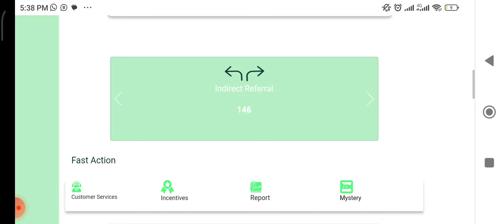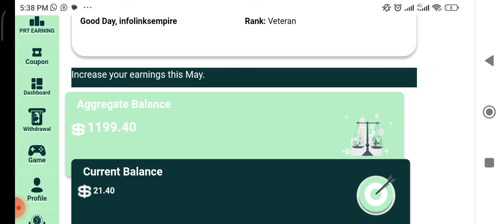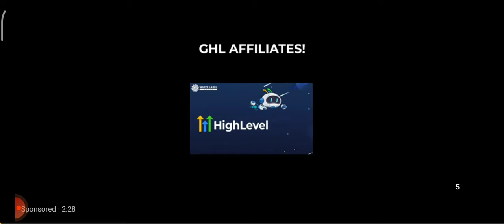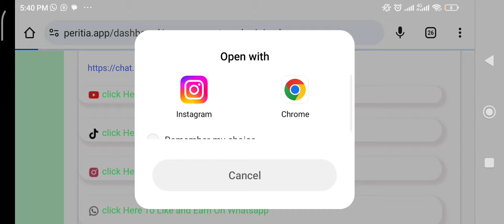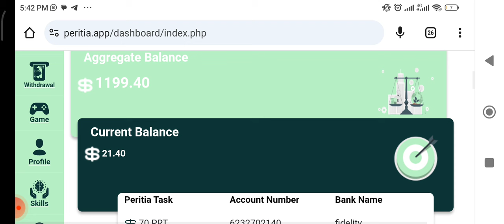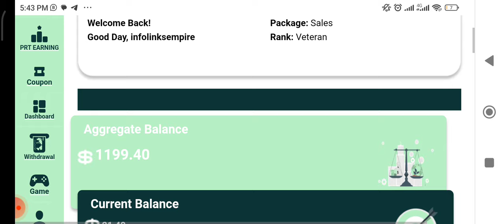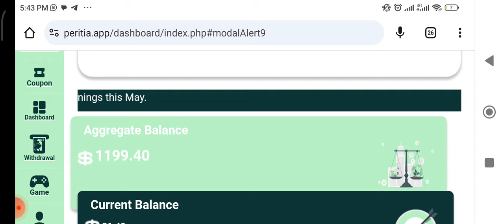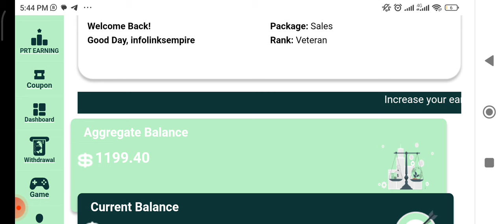3 Things To Do When Your PRT EARNINGS is not Adding on Peritia | A MUST WATCH VIDEO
3 Things To Do When Your PRT EARNINGS is not Adding on Peritia | A MUST WATCH VIDEO